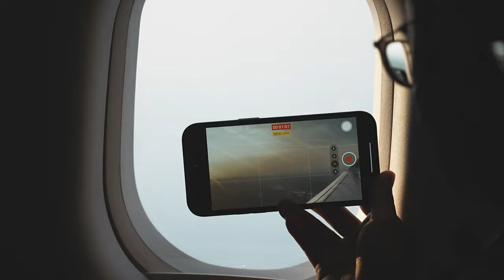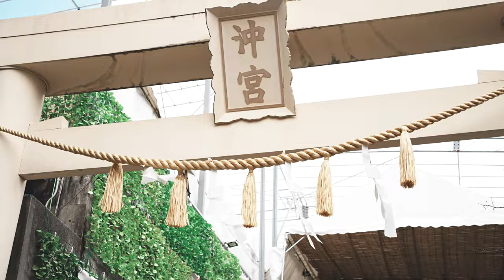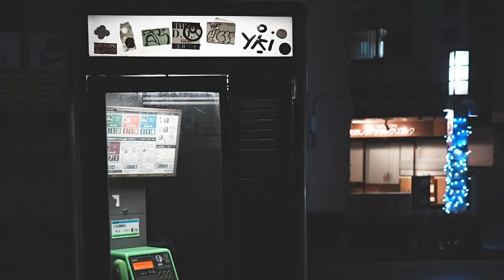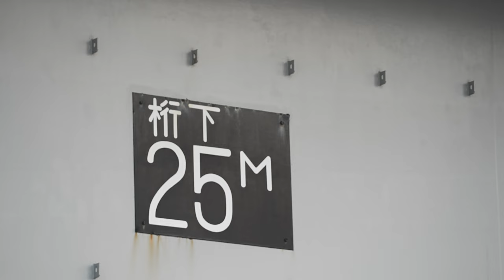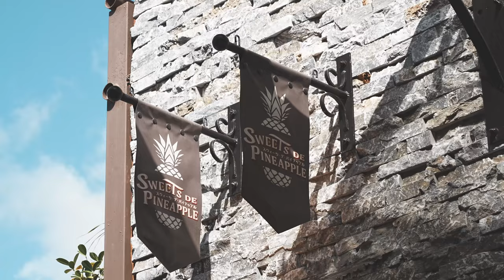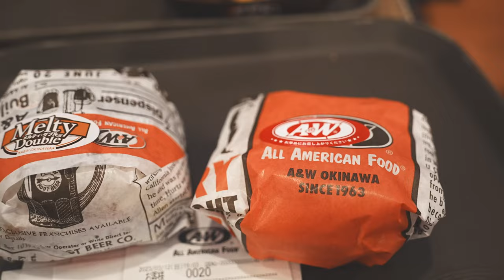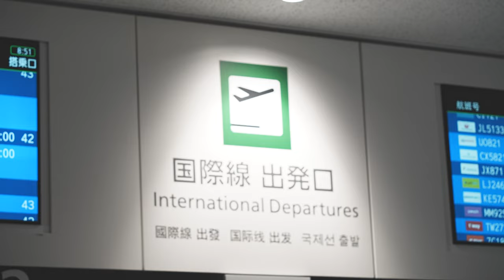4K日本沖繩🇯🇵美麗海水族館、古宇利島、波上宮、海底觀光船、萬座毛、鳳梨公園、奧武山公園 | Okinawa－Aquarium,Kouri Island,Pineapple Park,ORCA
ᑋᵉᑊᑊᵒ ᵕ̈ ᑋᵉᑊᑊᵒ 歡迎觀看 "SUiiCA“ 頻道 記得開啟CC字幕

望著沖繩蔚藍的海，聽著海洋的波浪聲，
所有喧囂彷彿都靜止了下來，
緩緩地生活節奏，讓我對沖繩留下了放鬆的印象，
許願下次來能夠長時間待著，好好體驗這片汪洋所帶來的寂靜。

Looking at the blue sea of ​​Okinawa, listening to the waves of the ocean,
All the hush hush seem to have quieted down,
The entangled rhythm of life left me with a relaxed impression of Okinawa,
Wishing to wait long enough next time to experience the silence that this vast ocean brings.

希望你們喜歡沖繩出遊的畫面   ꉂꉂ꒰•̤▿•̤*ૢ꒱
歡迎分享你的沖繩計畫、旅遊故事  🥂
可以追蹤 IG : suiica.img 有更多旅遊日常照片
祝大家有個愉快的一天 ✐.ɴɪᴄᴇ ᴅᴀʏ 〰

Welcome to the "SUiiCA" channel. ᑋᵉᑊᑊᵒ ᵕ̈ ᑋᵉᑊᑊᵒ
We hope you enjoyed the footage of our trip to Okinawa.
✐have a ɴɪᴄᴇ ᴅᴀʏ 〰

📷 Equipment 攝影器材
Sony a7m4
Tamron 28-200
Rode mini

🏘 Restaurant 住宿
HOTEL ANTEROOM NAHA

✐ 影片行程段落｜Chapters｜
0:00 精采片段｜Intro ｜
0:17 啟程出發 | Set off |
0:48 起飛日出 | Take off sunrise |
1:32 單軌列車｜Monorail｜
2:00 奧武山公園 | Onoyama Park |
2:18 沖繩街道 | Okinawa streets |
2:46 飯店大廳 | Hotel lobby |
3:46 波上海灘 | Naminoue Beach |
3:58 波上宮｜Naminoueguu main building |
4:22 那覇港 船客待合所｜Pier｜
5:25 海底世界｜The underwater world｜
6:42 首里城｜ Shurijo Castle Main Hall｜
7:25 國際通｜Kokusai-dori｜
7:49 飯店浴室｜hotel bathroom｜
8:06 早晨窗景｜morning window view｜
9:20 第二天趕巴士｜Catch the bus the next day｜
9:55 沖繩鳳梨公園｜Okinawa Pineapple Park｜
10:59 鳳梨禮品店｜Pineapple Gift Shop｜
11:50 古宇利島沙灘｜Kouri Island Beach｜
12:19 沖繩美麗海水族館｜Okinawa Churaumi Aquarium ｜
12:42 海豚秀｜dolphin show｜
13:37 水族館美食｜Aquarium Food｜
13:54 珊瑚之海｜Coral Reef Gallery｜
14:33 花園鰻特寫！｜garden eel close-up｜
15:05 黑潮之海｜Journey to the Kuroshio｜
15:18 鯨鯊特寫｜whale shark closeup｜
15:50 鬼蝠魟特寫｜Manta birostris closeup｜
16:25 御菓子御殿｜Okashigoten Ishigaki store｜
16:46 萬座毛｜万座毛｜
18:05 A&W 沖繩漢堡店｜A&W Restaurants｜
18:40 住宿房型｜Room type｜
19:05 準備返程｜ready to return｜

📷 Equipment 攝影器材
Sony a7m4
Tamron 28-200
Rode mini

🏘 Restaurant 住宿
HOTEL ANTEROOM NAHA